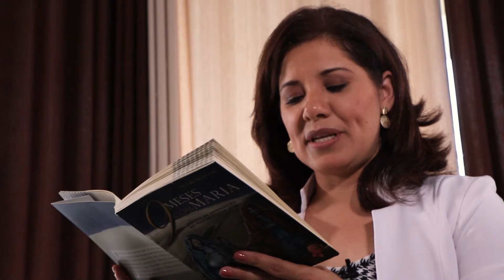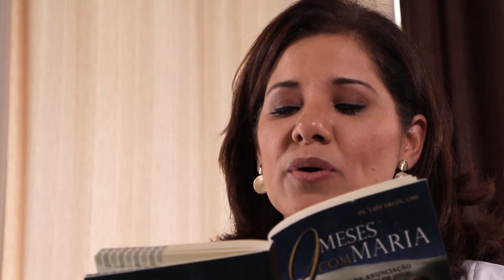9 meses com Maria - 5 de dezembro